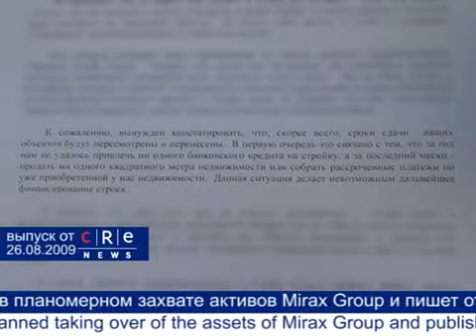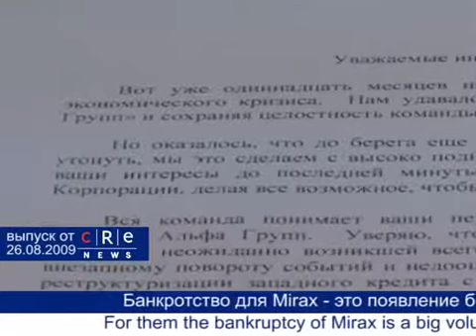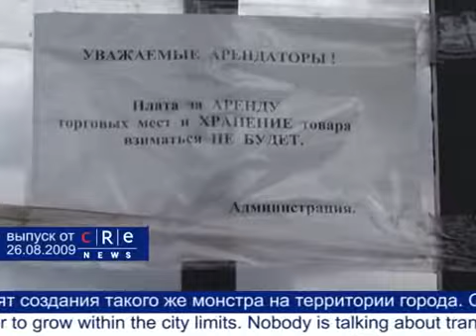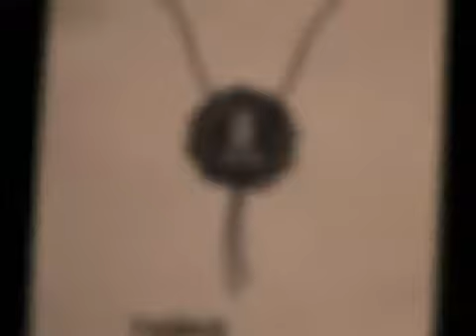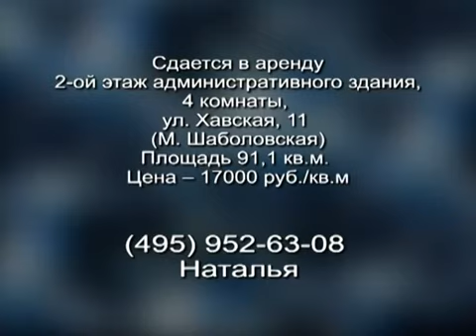CRE News #095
Крайняя мера - активы Mirax арестованы.

От Исмаилова к Керимову - группа компаний "Нафта Ко" стала основным владельцем "Военторга".

Альтернатива Черкизовскому - найдутся ли цивилизованные формы дешевой торговли?